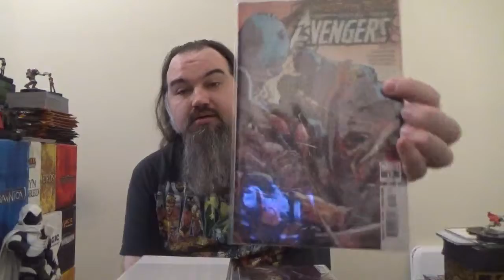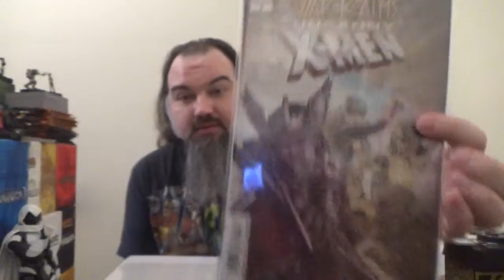War of the Realms War Report: Month 1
A rundown of the War of the Realms related comic books from the past month.  Or rather, most of them.